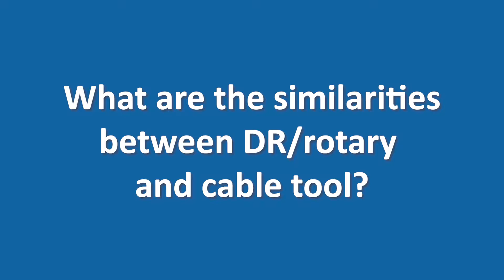Jordan Hurley Compares DR and Cable Tool Drilling Methods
Jordan Hurley compares DR (dual rotary) and cable tool drilling methods. Learn more about DR from Water Well Journal